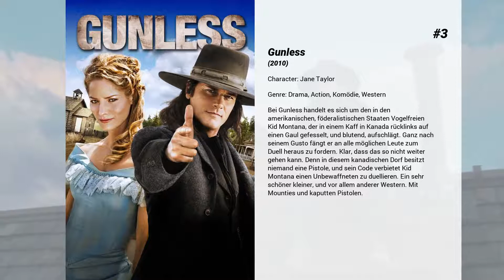Die besten Sienna Guillory Filme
Liste über Die besten Sienna Guillory Filme

15. The Wicked Within
Ein Jahr nach dem mysteriösen Tod von Hannahs (Michele Hicks) dreijährigem Kind kommt die Familie der noch immer über den schweren Verlust trauernden Mutter zu einem gemeinsamen Dinner zusammen. Dabei dauert es nicht lange, bis zwischen den einzelnen Familienmitgliedern alte Spannungen wieder hochkochen. Wirklich ernst wird es allerdings erst, als einige unerklärliche Dinge im Haus geschehen und Hannahs Schwester Bethany (Sienna Guillory) von einer finsteren Macht besessen wird, die es sich zur Aufgabe gemacht zu haben scheint, die Familie endgültig zu zerstören. Mit Hilfe eines Priesters (Heath Freeman) wird versucht, den Frieden wiederherzustellen, doch bringt die teuflische Bethany immer mehr dunkle Geheimnisse zum Vorschein, die die Lage unweigerlich auf eine Katastrophe zusteuern lassen...

14. Eragon - Das Vermächtnis der Drachenreiter
Der Bauernjunge Eragon findet ein Drachenei, aus dem der Drache Saphira schlüpft. Nun muss der Junge gegen die Macht des bösen Königs Galbatorix kämpfen, und wird von Brom, einem alten weisen Mann begleitet. Viele Gefahren lauern auf den jungen Drachenreiter.

13. Virtuality - Killer im System
Zwölf hochbegabte Männer und Frauen wurden als Mitglieder der Phaeton-Mission ausgewählt, bei der sie eine zehn Jahre dauernde Expedition zu einem weit entfernten Planetensystem unternehmen sollen. Um den Stress einer solchen Reise erträglicher zu machen, verbringt die Crew einen Großteil der Zeit in einer virtuellen Realität, in der sie unterschiedliche Identitäten annehmen können. Doch als das Raumschiff in die kritische Phase der Mission eintritt, taucht ein tödlicher Fehler im System auf. Es stellt sich die Frage, ob ein Killer an Bord sein könnte.

12. The Big Bang
Der Privatdetektiv Cruz wird von dem ehemaligen russischen Schwergewichtsboxer Anton, der wegen Todschlags eine Haftstrafe absaß, beauftragt, dessen Freundin Lexie zu finden. Sie weiß, wo sich Diamanten im Wert von 30 Millionen Dollar befinden, die Anton einst bei einem fingierten Boxkampf erhielt. Verfolgt von drei korrupten Polizisten, die sich an den Diamanten bereichern wollen, folgt Cruz der Spur in die Wüste von New Mexico, wo er auf Lexies Ex-Mann, den Physiker Kestral trifft. Dieser versucht, mittels Atomenergie einen zweiten Urknall zu verursachen. Ein tödlicher Wettlauf mit der Zeit beginnt...

11. High-Rise
Dr. Robert Laing zieht nach seiner Scheidung in das Hochhaus. Der 30-jährige Laing hat sein Appartement im mittleren Bereich und freundet sich mit dem Fernsehjournalisten Richard Wilder aus dem zweiten Stock an. Seine große Faszination gilt aber Anthony Royal, dem Architekten und Schöpfer des Ensembles, der ganz oben über allen residiert. Schon bald beginnt es, hinter der glitzernden Oberfläche des Wolkenkratzers zu rumoren. Mysteriöse Schlafprobleme machen den Bewohnern zu schaffen. Dazu kommen Konflikte zwischen der "Oberschicht" und der "Unterschicht", die immer größere Kreise ziehen. Während eines Stromausfalls brechen die Aggressionen im Haus offen aus. Laing muss mitansehen, wie Verwahrlosung und Anarchie mehr und mehr um sich greifen und in nackte Gewalt umschlagen. Als sein Freund Wilder sich entschließt zu handeln und Anthony Royal zu stürzen, muss sich der junge Doktor entscheiden: Auf welcher Seite steht er?

10. Don't Hang Up
Die jugendlichen Freunde Sam und Brady suchen sich wahllos Opfer für Telefonstreiche aus und stellen aus Spaß die Aufnahmen online, eventuelle Konsequenzen sind ihnen egal. Der Spieß wird umgedreht, als sie eines Abends einen Anruf entgegennehmen, der sich zunächst nach einem geschmacklosen Scherz anhört. Nach kurzer Zeit nimmt der vermeintliche Streich bedrohliche Züge an: Der anonyme Stalker scheint die Jungs genau zu kennen und bedroht deren Freunde und Familien, wenn sie nicht genau tun, was er ihnen sagt! Während sie fieberhaft nach einer Möglichkeit suchen, den Wahnsinnigen aufzuhalten, fordert sein krankes Spiel das erste Todesopfer, und der Abend hat erst begonnen …

9. Resident Evil: Retribution
Der tödliche T-Virus, den die Umbrella Corporation in die Welt gesetzt hat, breitet sich weiter aus und verwandelt die Weltbevölkerung in fleischfressende Untote. Alice ist wieder einmal die letzte Hoffnung für die Menschheit. Sie erwacht Mitten im Herzen der verborgensten Einrichtung von Umbrella und deckt mehr und mehr ihrer mysteriösen Vergangenheit auf, während sie immer tiefer in den Gebäudekomplex vordringt. Alice setzt ihre Jagd nach den Verursachern der...